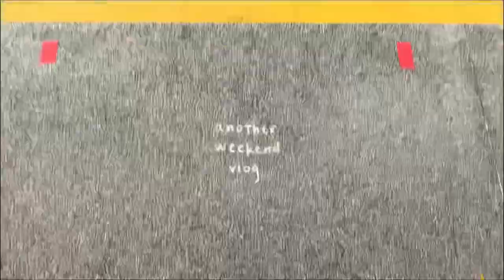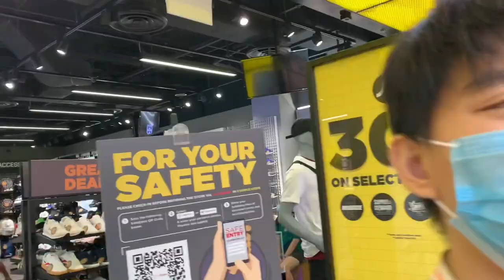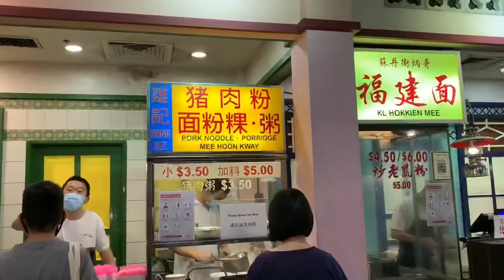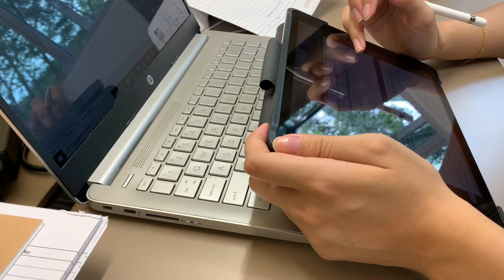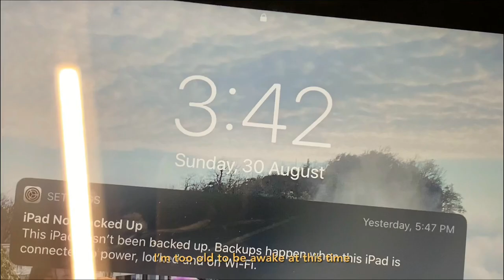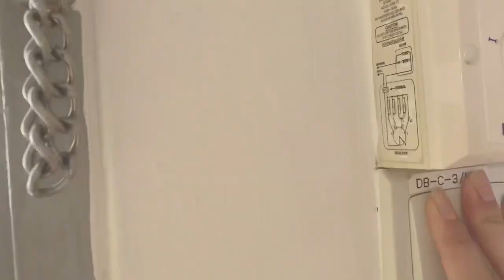another weekend vlog 🌝 | come window shopping with me! | what a university student does on weekends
Hi!! It's another weekend vlog because I didn't have time to film everything I do on a weekday :( Please enjoy it!! I will do another university vlog soon!

Please watch it at 1080p!

MonopolizeColon (Strawberry Prince) by R3 Music Box
Some Vintage Mood by BGM President